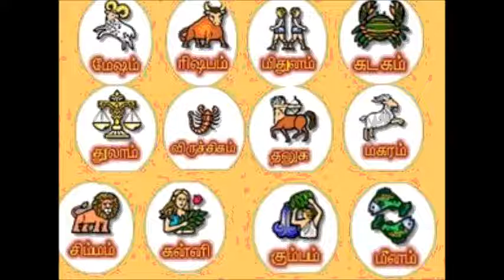இன்றைய ராசி பலன்கள் 27/06/2018